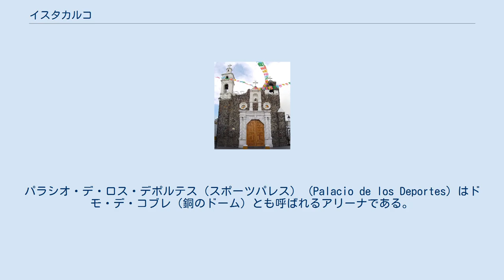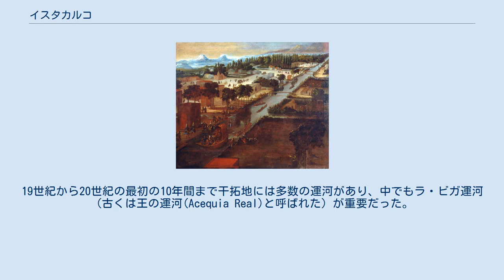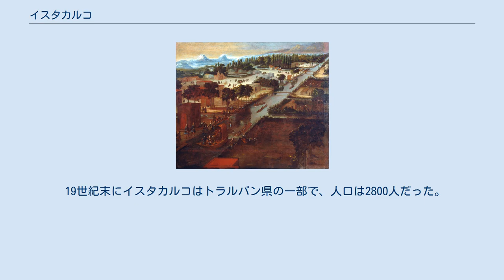イスタカルコ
イスタカルコ（スペイン語: Iztacalco）は、メキシコシティを構成する16の管轄区域のひとつである。
市の中央東部に位置し、面積は16の管轄区域のうちもっとも狭い。
かつてはテスココ湖の中の島だった。
境界が現在の形になったのは1929年である。
 イスタカルコはメキシコシティの中央東部に位置し、ベヌスティアーノ・カランサ、ベニート・フアレス、イスタパラパに囲まれている。
東部はメヒコ州ネサワルコヨトルと境をなす。
面積は23.17平方キロメートルで、メキシコシティの管轄区域のなかでもっとも面積が狭い。
38の地区（colonia または barrio）に分けられる。
 メキシコ盆地のかつてのテスココ湖の湖床に位置しており、土地は平坦で平均標高は2,235メートルである。
現在では湖や運河は完全に消滅している。
 イスタカルコはメキシコシティでもっとも人口密度が高い。
2005年の人口は395,025人で、大部分は下層中流階級または下層階級である。
しかし人口は1990年とくらべると1-2%減少しつつあり、今後も減少が続くと予測されている。
約5400人は先住民言語を話す。
約91%はカトリック教徒で、約7%がプロテスタントまたは福音主義教会に属する。
 イスタカルコはメキシコシティで9番目に貧困化の割合が高く、人口の32%以上が貧困である。
85%以上が少なくともある程度経済的に周縁化しており、これはメキシコシティでもっとも高い。
 メキシコシティ地下鉄の2・4・8・9・A号線が走り、ベヌスティアーノ・カランサとの境目にある主要な交通ハブであるパンティトラン駅は1・5・9・A号線の乗り換え駅になっている。
ほかにトロリーバス4系統、メトロバス2号線も走行している。
 サンタ・クルス教会 現在イスタカルコは完全に市街地化しているが、かつての島であった歴史的中心には郊外であった過去の名残りが見られる。
歴史的中心は大体ラ・ビガ通りに沿った一帯で、2011年にメキシコシティの21の「バリオ・マヒコ」（魔法の地区）のひとつに選ばれた。
サンタ・クルス教会やエルミータ・デ・ラ・クルスはイスタカルコでもっとも古い建物であり、後者は1955年に歴史的モニュメントに指定された。
 スポーツパレス マグダレナ・ミクスカ・スポーツシティ (Magdalena Mixhuca Sports City) はプロスポーツ場、プール、陸上競技場、ジムが含まれるスポーツ複合施設である。
パラシオ・デ・ロス・デポルテス（スポーツパレス） (Palacio de los Deportes) はドモ・デ・コブレ（銅のドーム）とも呼ばれるアリーナである。
 エルマノス・ロドリゲス・サーキットおよびフォロ・ソル。
フォロ・ソルはスポーツのほかに主要なコンサート会場でもある。
 ラ・ビガ運河とイスタカルコの教会を描いた絵（1706年） イスタカルコという言葉は通常ナワトル語で「塩の家の場所」と解釈されているが、「白い家の場所」とする解釈もある。
かつて「Ixtacalco」とつづられたが、20世紀後半に「Iztacalco」のつづりが採用された。
紋章は『メンドーサ絵文書』に見られるこの地を表すアステカ文字にもとづき、家と塩の絵から構成される。
 もともとテスココ湖の中の島であったため、人間が定住するようになったのは他の地域よりも遅い。
イスタカルコの歴史は1309年にはじまる。
『ショロトル絵文書』によるとイスタカルコはメシカがテノチティトランに住むようになる前に住んだ場所のひとつだった。
アステカ帝国ではテスココの支配下に置かれた。
人々は汽水湖から塩を抽出することを業としていた。
塩の生産は20世紀はじめまで続いた。
 スペイン人による征服の後、島にはマティア（サン・マティアス）に捧げた教会が建てられたが、2人の修道士と300人未満の先住民が住むにすぎなかった。
サン・マティアスは現在もイスタカルコの守護聖人と考えられている。
植民地時代から19世紀にかけてテスココ湖の干拓が進められ、イスタカルコは周囲の土地と地続きになった。
干拓地にはチナンパが作られ、花や野菜が育てられた。
19世紀から20世紀の最初の10年間まで干拓地には多数の運河があり、中でもラ・ビガ運河（古くは王の運河(Acequia Real)と呼ばれた）が重要だった。
イスタカルコはメキシコシティ歴史地区と南や東の農村であるチャルコやソチミルコとを結ぶ運河交通の要所になった。
1850年にはメキシコシテ...